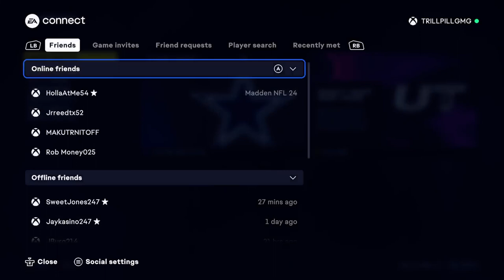TPG : VIDEOGAMETHERAPY : M24